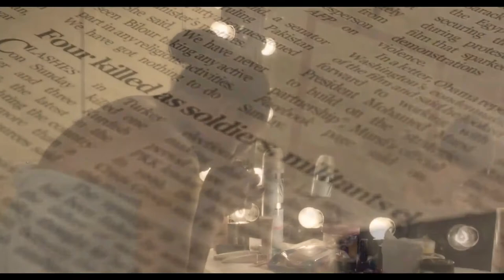NOSA - Always pray for you (OFFICIAL VIDEO) HD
The Official Video - Always Pray For You by Nosakhare Omoregie. This is one of the best songs to come out of Nigeria... A masterpiece in Pidgin English language.